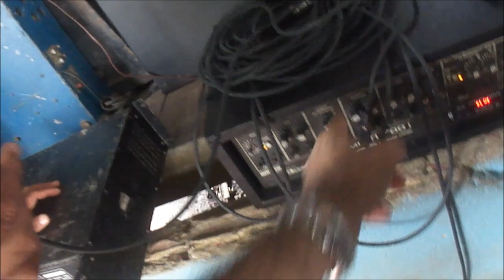Defeito e conserto Caixa Passiva Artesanal